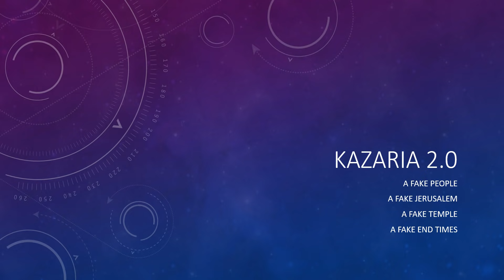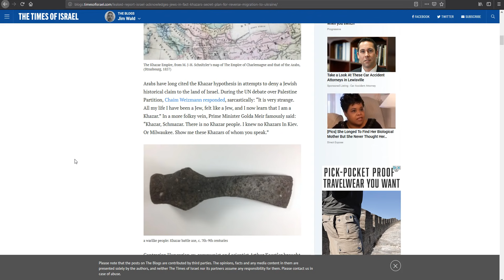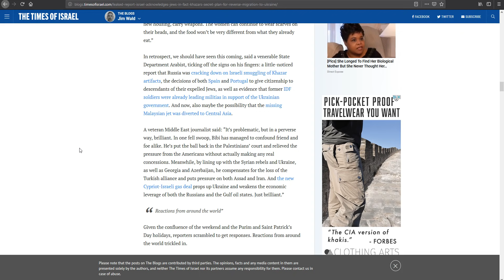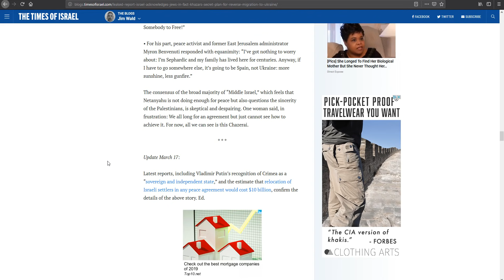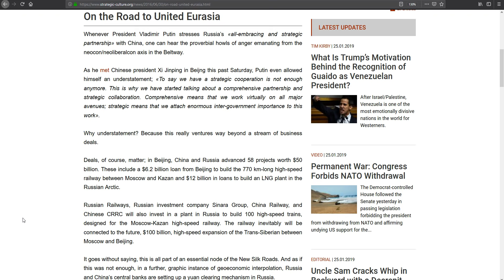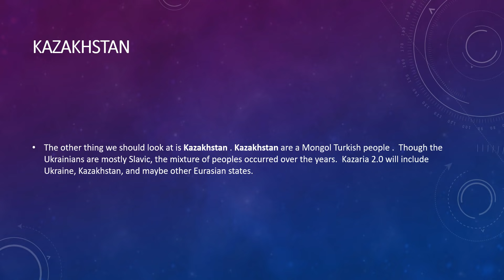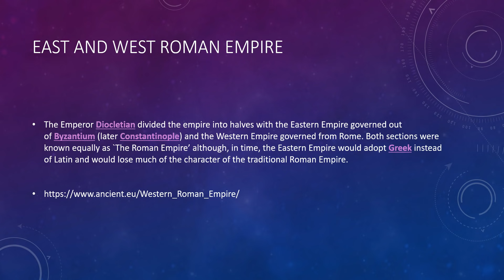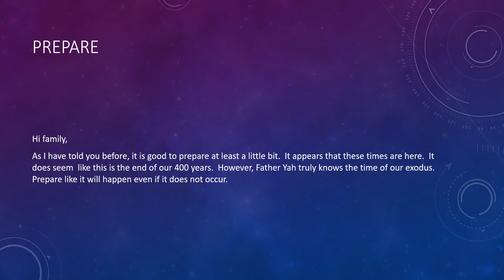Kazaria 2.0 and the Kingdom of Anti-Christ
What does Khazaria and Kazakhstan have in common?  Is the Kingdom of the Anti-Christ about to arise?  What does the Chinese Silk Road have to do with this?